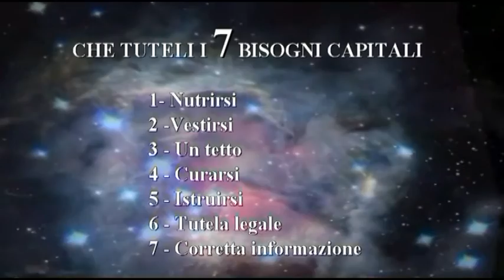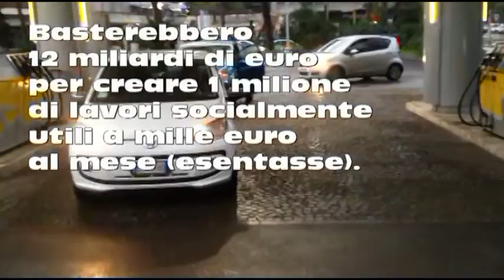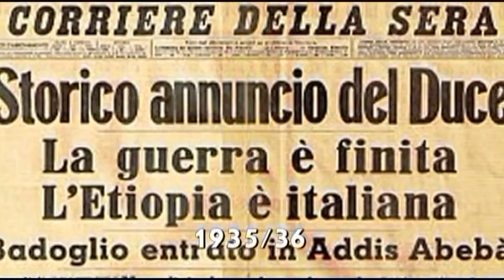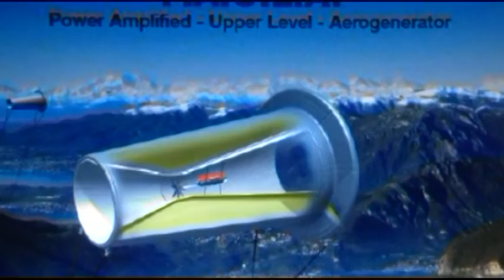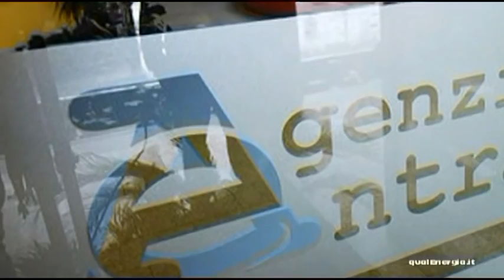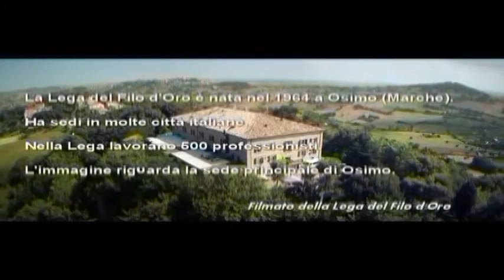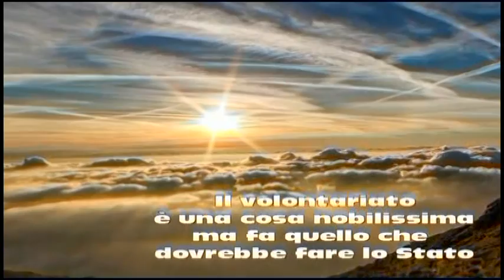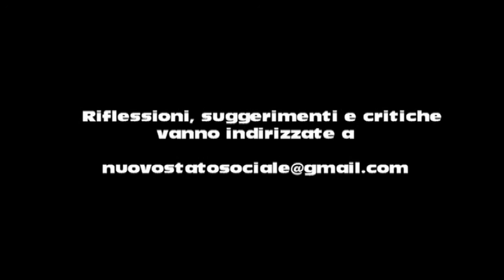Il seme di un Nuovo Stato Sociale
Il filmato descrive il lavoro iniziato nel 2016 da un gruppo di giornalisti, scienziati, artisti, manager, professionisti e operatori sociali impegnati a creare un Nuovo Stato Sociale, nell'ambito di una diversa visione sociale in Italia e nel mondo. Inoltre, indica l'impegno per il 2017. L'iniziativa viene promossa dalla REA (Radiotelevisioni Europee Associate).